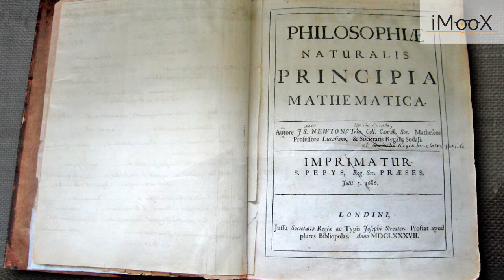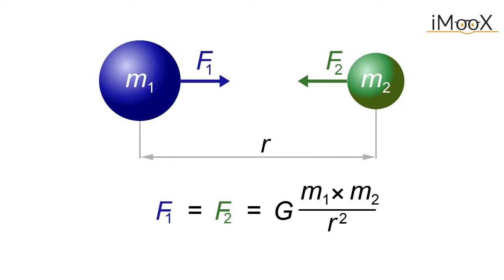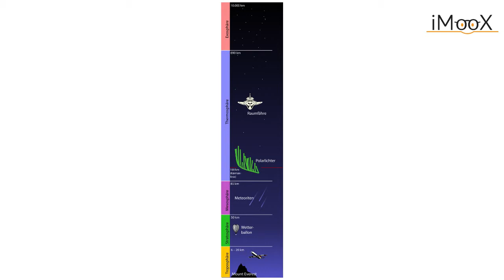4d Isaac Newton